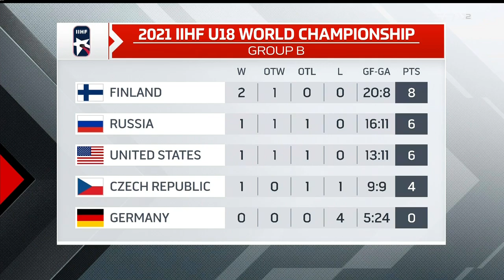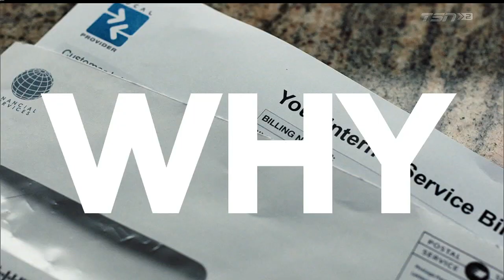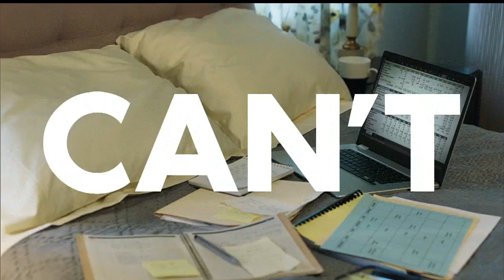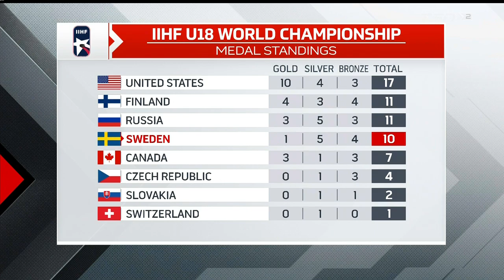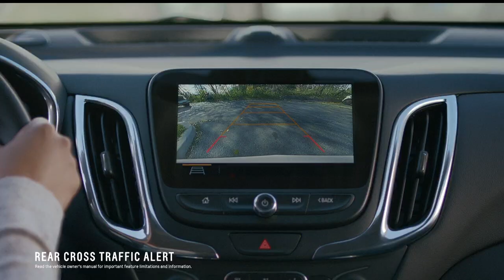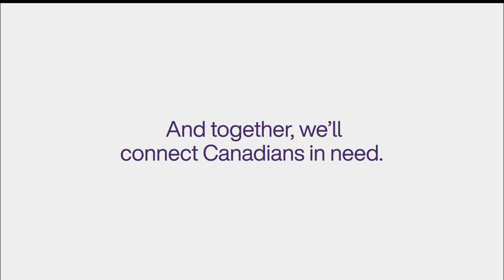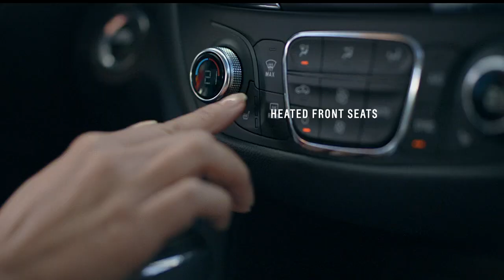2021 IIHF World U18 Championships G18 Latvia Vs Sweden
2021 IIHF World U18 Championships G18 Latvia Vs Sweden